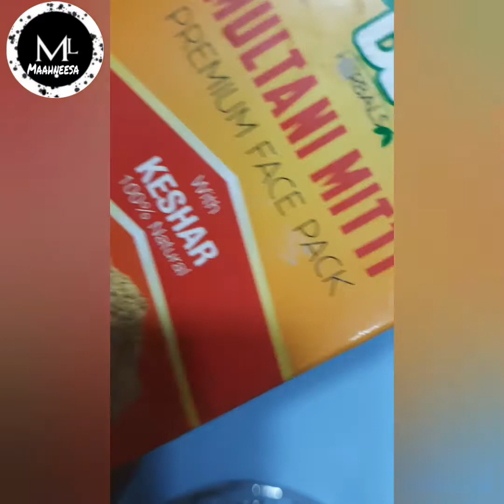Multani Mitti Face Pack/Glowing skin/skin whitening/Benefits of Multani Mitti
Hlo guys,
Remove oil and dirt and get a soft,clean, and glowing skin with Multani Mitti face packs.These face packs are suitable for dry oily and Normal skin Controlling acne,and when used with other natural ingredients,does wonder for your skin.
Multani Mitti or fuller's earth has been vouched for by many skincare experts as one of those magical ingredients for oilyskin,acne,pimples,and even for dry skin and hair care too!...